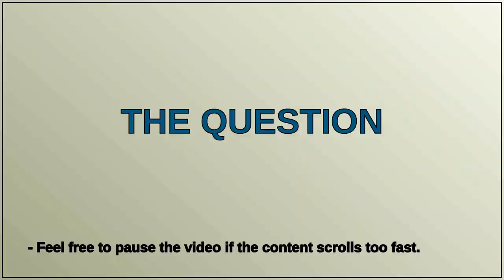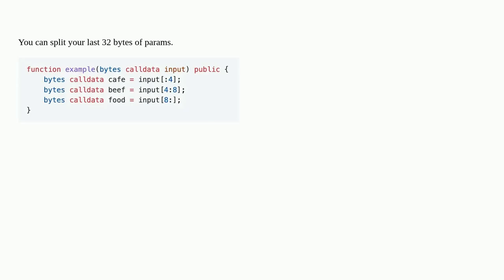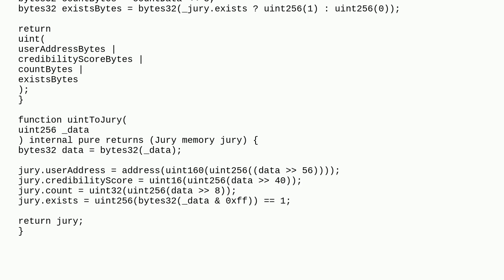Convert Custom Struct to Uint in solidty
A special thanks goes out to the community

  struct solidity-0.8.x